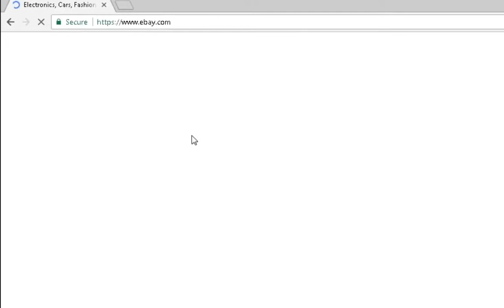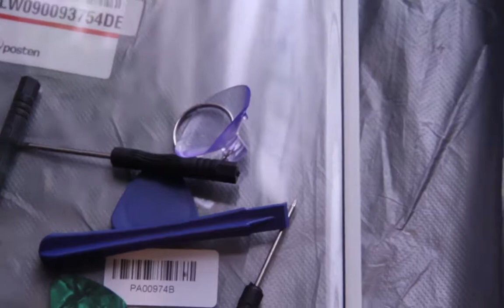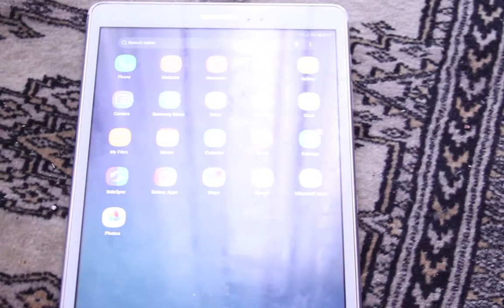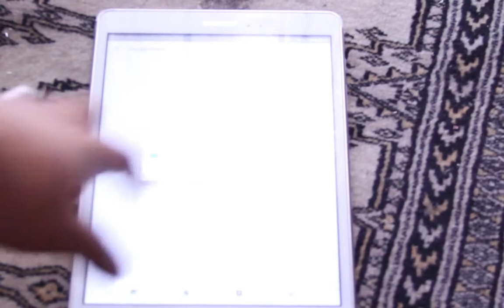How to Change Touch Screen Tablet Ipod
How to change touch screen SM-t555 Tablet.

How to speed up your pc and clean all temporary files and cookies and

Join our facebook group to meet more comptech and enhance
more knoledge.